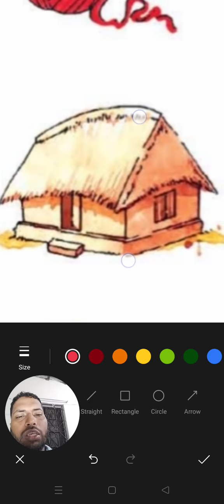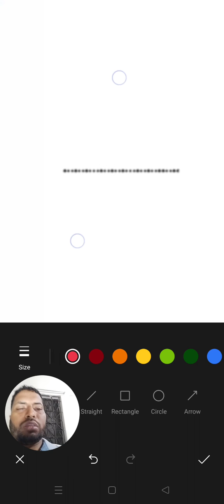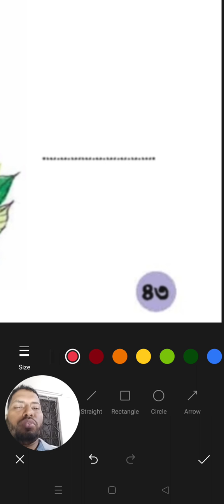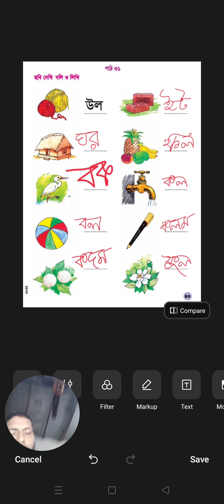প্রথম শ্রেণি বাংলা। রেখে শূন্যস্থান পূরণ করো